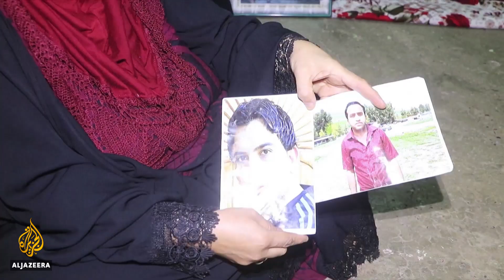🇮🇶 Iraq forces blamed for forced disappearances of many men, boys | Al Jazeera English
Dozens of Iraqi men and young boys are said to have disappeared in the last four years. Pro-government forces who conducted searches for ISIL fighters and supporters have been blamed.
Human Rights Watch says it has been able to confirm 78 cases of enforced detention.
The families of those missing say not enough is being done to help them find out what happened.
Al Jazeera’s Rob Matheson reports from Baghdad